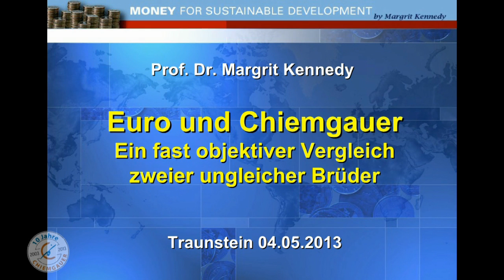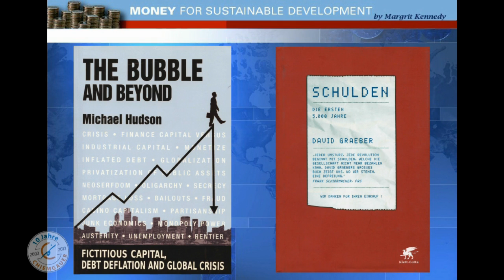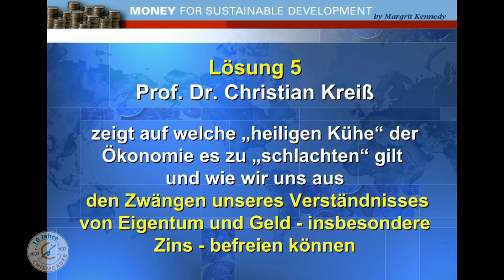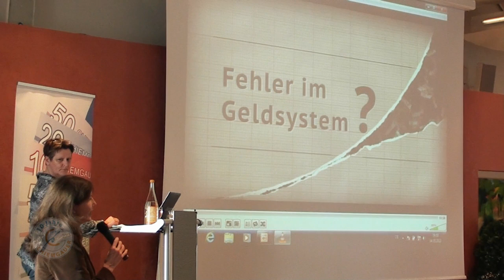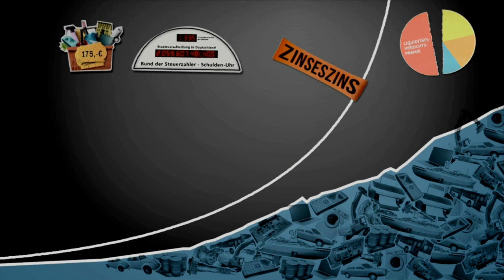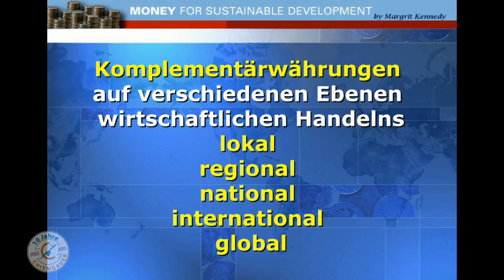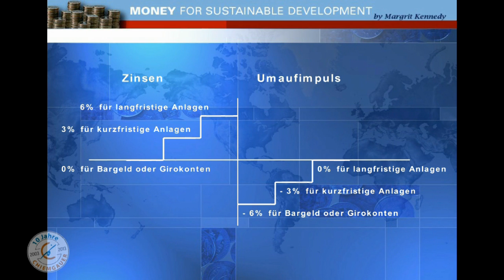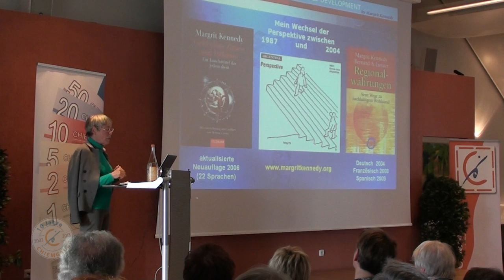Euro und Chiemgauer - Vortrag von Prof. Dr. Margrit Kennedy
Ein fast objektiver Vergleich zweier ungleicher Brüder.

sehr herzlichen Dank für diesen wirklich guten Film.
Er ist möglicherweise einer der letzten und - wie ich finde - besten Vorträge, die ich im meinem Leben gehalten habe.
Der Krebs zwingt mich nun die Aufmerksamkeit nach Innen zu lenken - und auch das ist gut.
Ich weiß - es gibt genug Menschen, die die Botschaft weiter tragen werden.
Seid umarmt.
Herzlich
Margrit

Sie ist am 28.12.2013 gestorben.